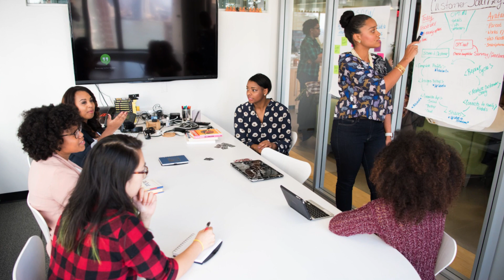Ognale Technologies - An IT Outsourcing Company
Looking for a reliable WordPress developer? We're specialists in WordPress Development, and we have been working on WordPress Theme Development, Premium Theme Customization, WooCommerce Theme Development, Plugin Development, PSD to HTML, PSD to WordPress, HTML, CSS, JQUERY, and Responsive Web Design for the past 15+ years.

That being said here is a summary of my experience and technical skills in web development:

• Frameworks: Vuejs, Laravel (PHP)
• Javascript, TypeScript, Jquery, AJAX
• HTML 5, CSS 3, .LESS, History API
• AWS, Serverless AWS, lambda, cognito, CI/CD pipeline
• Firebase, Cloud functions
• Wordpress, Wordpress plugins: Woocommerce

- Dedicated Web Development Company
- 100% Custom Designs
- 24/7 After-Sales Service
- Experienced & Certified Web and App Developers
- Strong Project Management Skills
- Weekly Updates